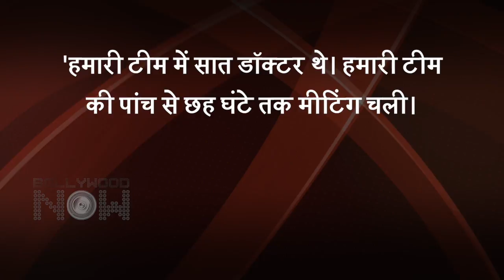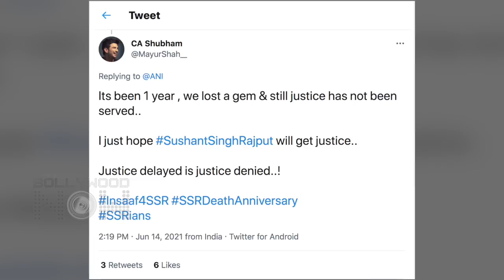AIIMS REVEALS The Truth Of 14th June 2020 | FINAL Forensic Reports In Regards To SSR Case Is Out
The mysterious case of Sushant Singh Rajput has reported a new development as the AIIMS finally revealed the truth of 14th June 2020 in regards to SSR case. Check out the video to know the whole story.